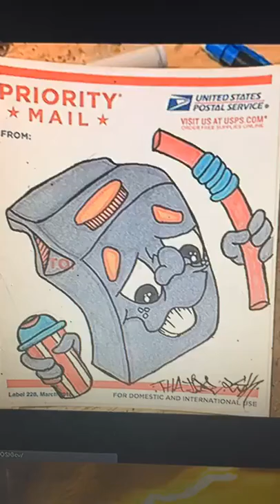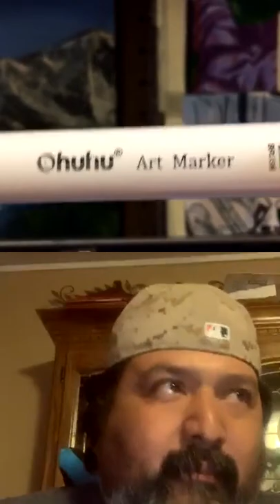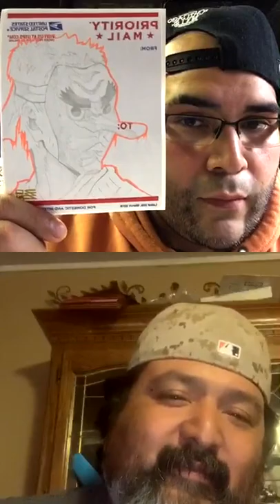Chatting with Zim episode 70 Featuring Oil @tha oiltx254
Special Note: Sorry for the first 4 min of the show and a few times i said his name wrong. MY BAD.

An underground Instagram show dedicated for artist by artist. Hosted by @thereal_zimzimma I chat with other Instagram artist to find out more about their trade, tools, and tips. In episode 70 we speak with the homie Oil all the way from tx. We chat about his origins, tools of the trade, and original characters. A dope artist very chill homie, listen in to find out about his favorite character and super power. Make sure to give him a follow and check out his store. Enjoy the show. !!!